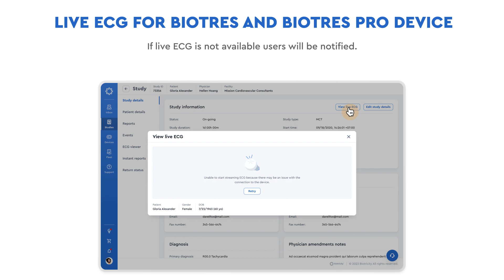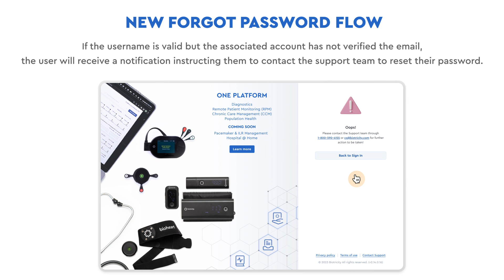Whats New Biocare DM - January v2 2024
00:00 – Opening Slate
00:04 – Live ECG Biotres and Biotres Pro Device
00:28 – New Patient Page
00:38 – Clinic User Email Verification
01:03 – New Forgot Password Flow

CP-2.20.0 - What's new video - REV 1.2